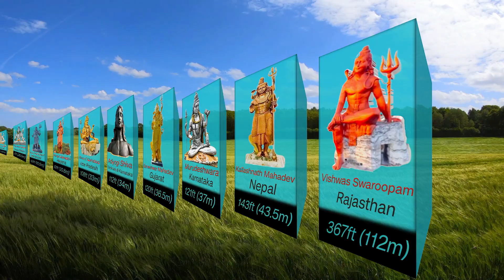Top 10 Tallest Shiva Statue in the World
In this Video, we are showing top 10 tallest shiva statues in the world and where it is located with its height, biggest lord shiva statue in India.

Top1 : Vishwas Swaroopam - Nathdwara rajasthan (112m) 367ft
Top2 : Kailashnath Mahadev - Bhaktapur District nepal (43.5m) 143ft
Top3 : Murudeshwara - Uttara Kannada District karnataka (37.0m) 121ft
Top4 : Sarveshwar Mahadev - Vadodara gujarat (36.6m) 120ft
Top5 : Adiyogi Shiva Statue - Coimabatore tamilnadu &
Chikkaballapur Karnataka (34.2m) 112ft
Top6 : Statue of Lord Shiva - Allahabad uttarpradesh (33.0m) 108ft
Top7 : Mangal Mahadev - Gantan haryana (30.8m) 101ft
Top8 : Shiva of the Har Ki Pauri - Haridwar uttarakand (30.5m) 100ft
Top9 : Siddheswar Dham - Namchi sikkim (26.5m) 87ft
Top10 : Lord Shiva of Sivagiri _ Bijapur karnataka (26m) 85ft

This video is just for educational and entertainment purpose only, we took few footage and music i.e., reusable clips from various sources for better reference purpose and credit for respective creators for those footages which we have used, thank you.